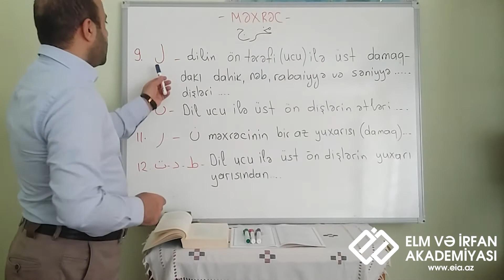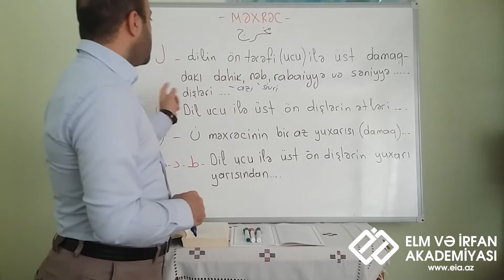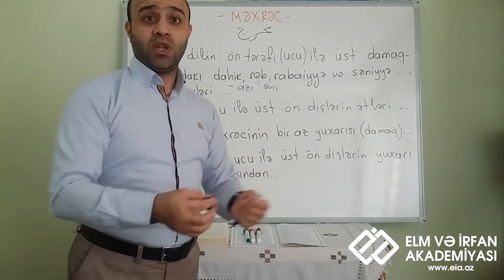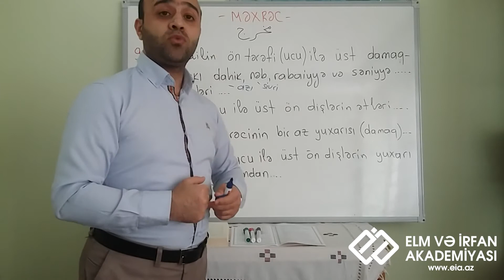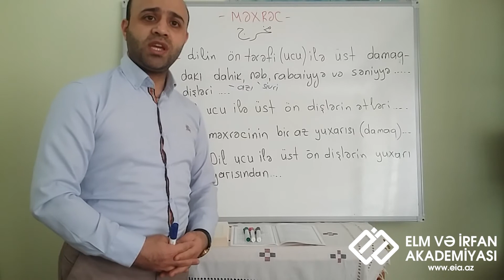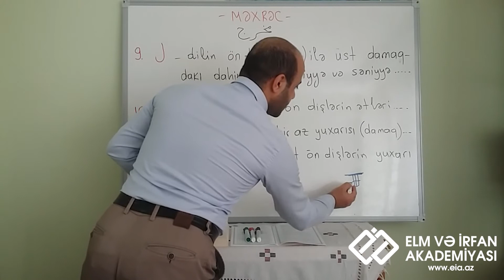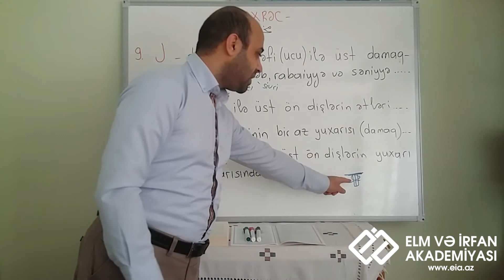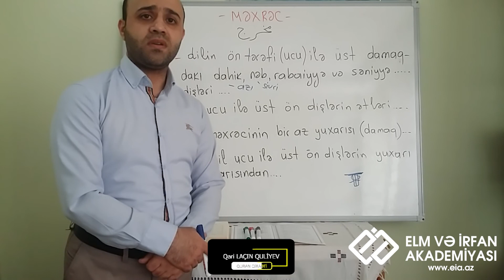Quran Qiraəti (4-cü dərs) - Hərflərin məxrəci - Qare Laçın Quliyev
• Məxrəclər haqqında məlumat
• Dil bölgəsi
• 9-12-ci məxrəclər ( ل- ن- ر- ظ ذ ث hərfləri)

1.  Videonu bəyəndinizsə LİKE düyməsinə tıklayın ki, video daha çox insana çatdırılsın.
2.  Ən yeni videolardan xəbərdar olmaq üçün kanalımıza ABUNƏ olun və "zınqırov" işarəsinə tıklayaraq bildirişləri aktiv edin..